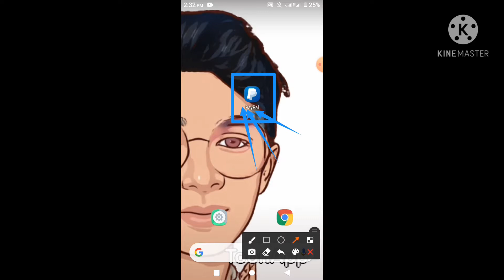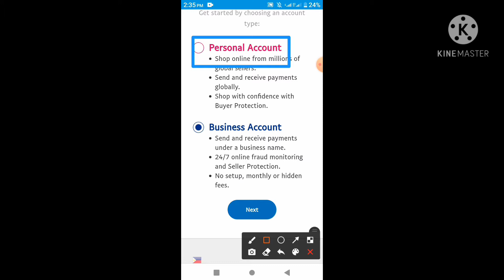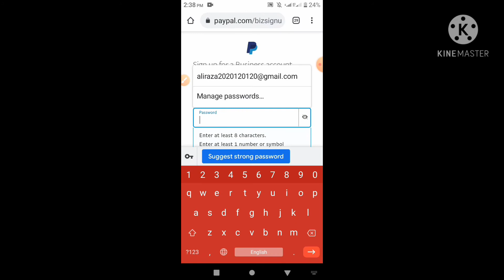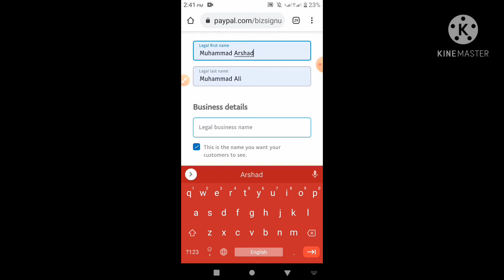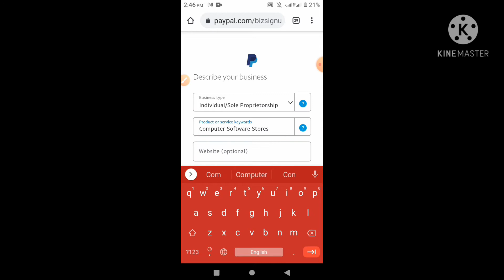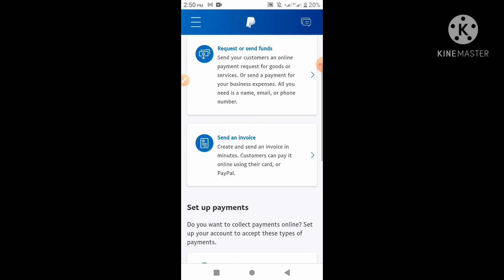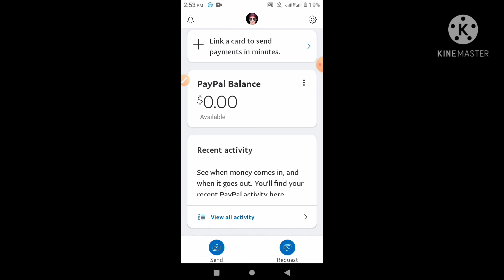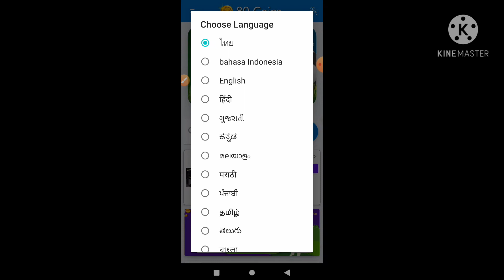How to create paypal account in Pakistan , 100% legal , free paypal signup | shaheen shaheen channel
now create paypal account in Pakistan and verify account for free now it is free paypal signup and transfer amounts securely.

paypal app also available on playstoreHow to Create PayPal Account in Android.

How to create Paypal account in Pakistan 2020 | How to withdraw money from Paypal in Pakistan
Online earn money all youtube channel videos 👇👇👇👍⌚🤑💵👌

1.How To Make PayPal Account in Pakistan - How to Create and Verify PayPal Account in Pakistan
2.How to create paypal account in Pakistan , 100% legal , free paypal signup
3.How To Create Paypal Account in Pakistan | Create 100% Verified Paypal Account in 2020-21
4.How to create Paypal account in Pakistan 2020 | How to withdraw money from Paypal in Pakistan

How To Make PayPal Account in Pakistan - How to Create and Verify PayPal Account in Pakistan

in this video i will tell you How To Create 100% Real and Verified Paypal account in pakistan without credit Card in urdu/Hindi.